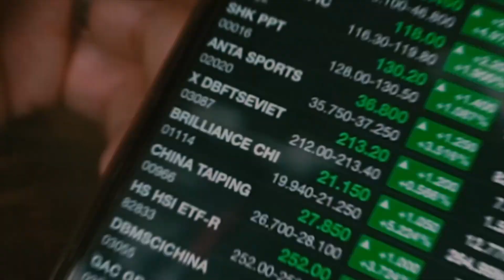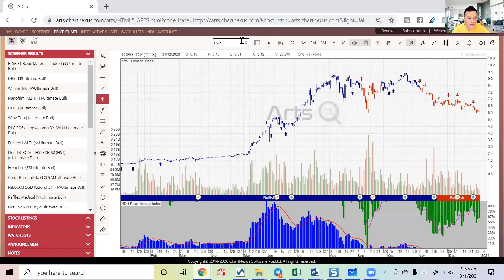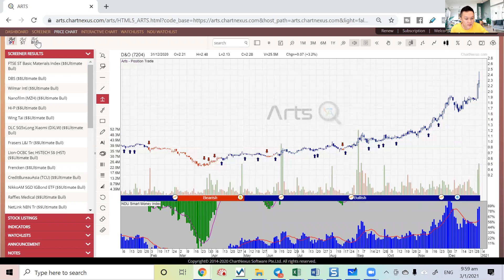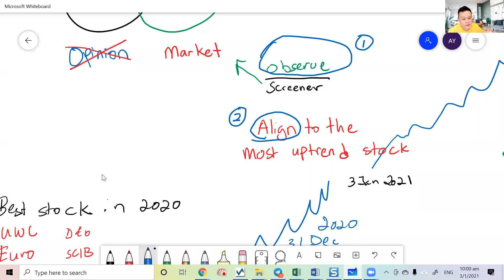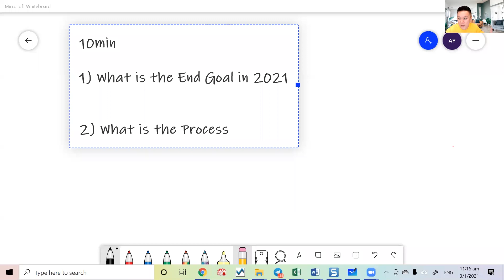该什么心态去面对2021的股市 2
Follow my Instragram @Winbigtrend